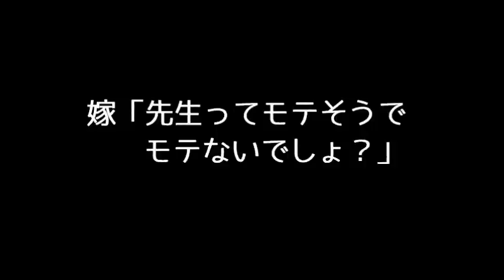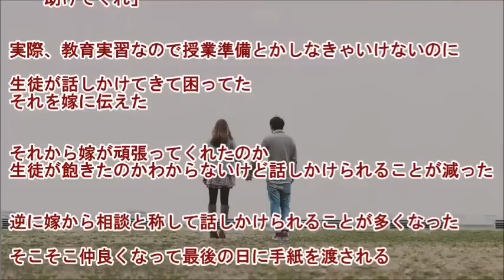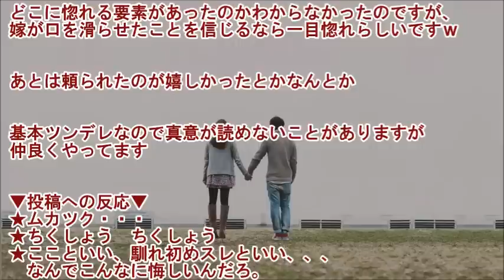【馴れ初め物語】俺の教育実習先の女子生徒が今の嫁 【妻と初めてした会話】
【妻と初めてした会話】より

▼タイトル▼
【馴れ初め物語】俺の教育実習先の女子生徒が今の嫁

教育実習で母校の高校に行った時

俺「少しの間ですが頑張ります。よろしくお願いします。何か質問あったらどうぞ」
嫁「はい。先生ってモテそうでモテないでしょ？」
俺「！？」

運命の相手との初めての会話。
その最初の言葉は、時に平凡、時にファンタジックなものかもしれません。
その貴重な言葉を運命と感じるか感じないかは自分次第。
運命の言葉かどうか、他の人の会話を参考にしてみるのもいいかも。

【馴れ初め】　タスポをダメにして困ってたさ、颯爽とタッチして、「別にいいから」と去って行った

"photo：『足成』

"story：『妻と初めてした会話　８言目』